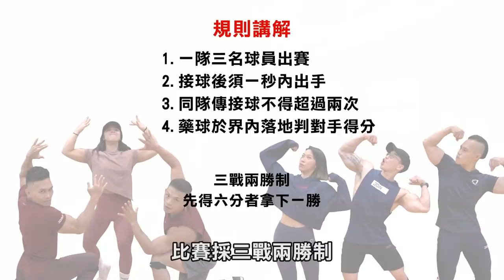大H強勢踢館【超重排球對抗賽】第一局被慘虐 發出咆哮的肌肉對抗！│健人腳勤│ 2021ep44